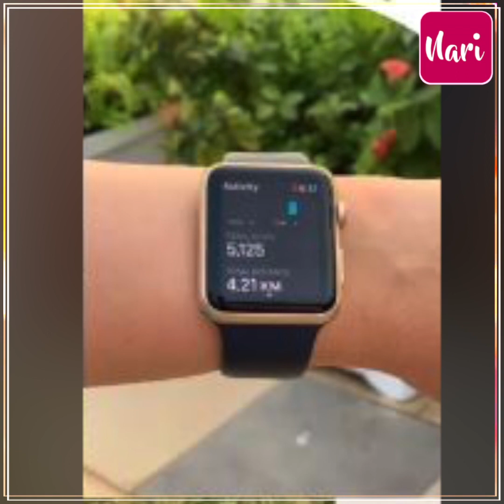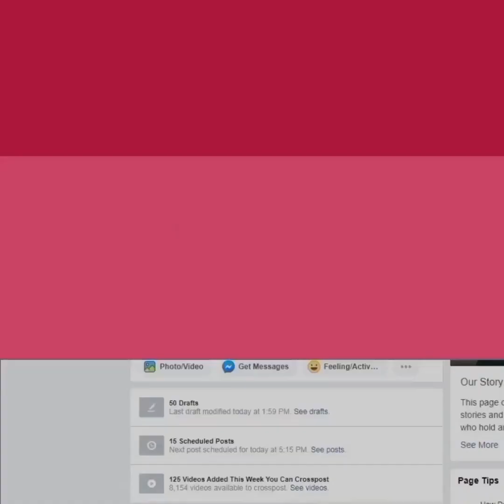Delivery के एक महीने बाद ही फिट होने में लगी Kareena, Post की पहले दिन की रूटीन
Delivery के एक महीने बाद ही फिट होने में लगी Kareena, Post की पहले दिन की रूटीन, बिना डाइटिंग के यूं कर रही Weight loss, Newly Mom एक बार जरूर जान लें Bebo का Fitness मंत्र